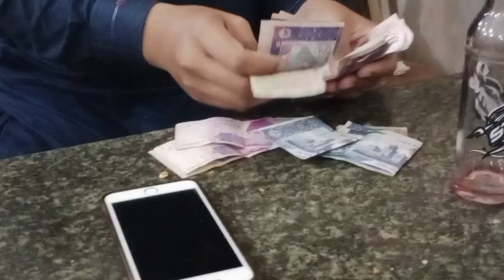Apne civic ko de new look 😳 maza a geya ||. Sunday Special vlog || Fun vlog 😁